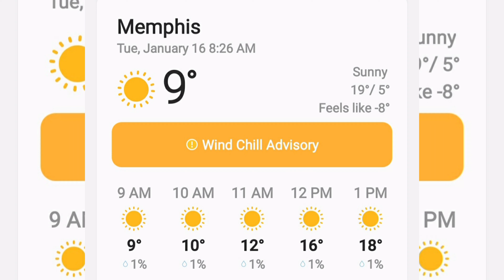Longest Snow Storm I've Seen in Memphis 1/15/23 to 1/18/23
I live in Zone 7b and 8a.

I truly appreciate the love. 🥰